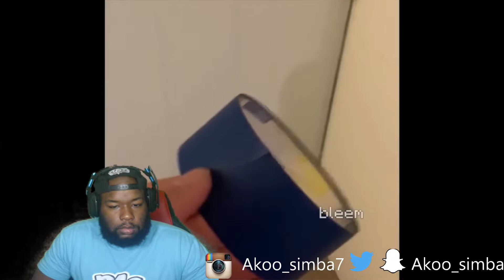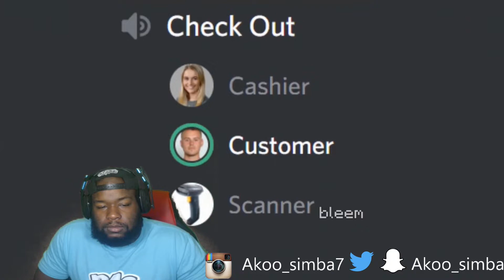We Have A Free Trip! | 99.99% OF PEOPLE LOSE Try Noy To Laugh Challenge (Clean)